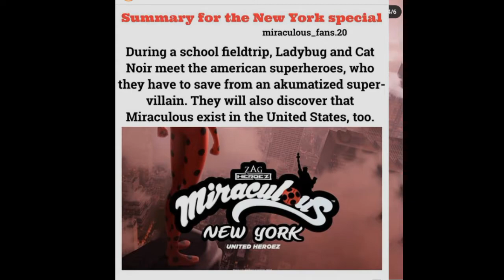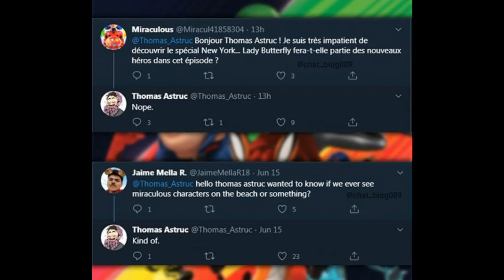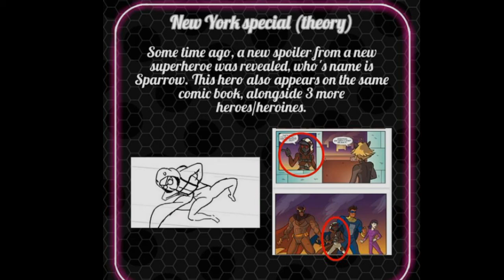Everything You Need To Know About The SPECIALS Of 🐞Miraculous Ladybug🐞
[**CONTENT IMAGES AND NEWS PROVIDED BY:**]

In this video we are going to cover all the revealed and officially known information regarding the upcoming specials of MLB.